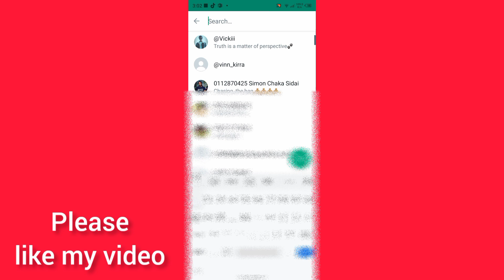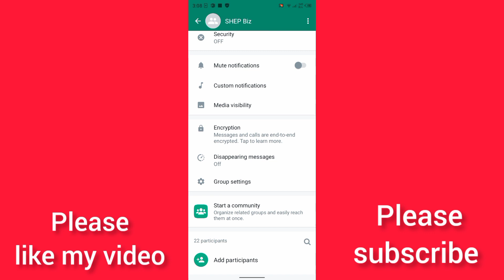How to add people in a group without saving their numbers/not sending links@WhatsApp